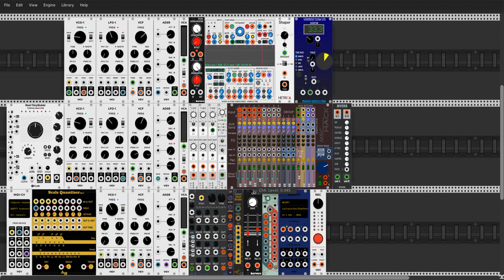Frozen Sunday - Virus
7 days of Frozen Wasteland Seriously slow LFO. The last day of the series and not very eastery.

This patch grew a little bigger. Touring machine is giving the core sequence, Querty input throws out some additional tunes now and then.

Some notes on Frozen Wasteland's LFO's:
* Seriously Slow isn't slow enough? - Check out the CDC version - I'm still working on a bonus patch but that might take some time.

* Want some funky visuals? Check out Roulette LFO or Lissajous LFO

* It shall be BPM-fed - 2 BPM LFO's are provided.

Enjoy patching!